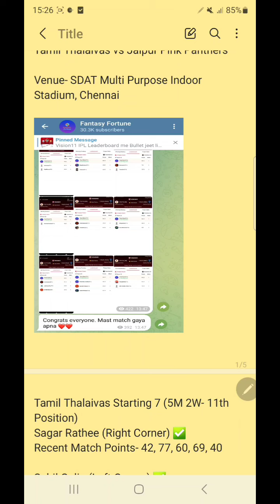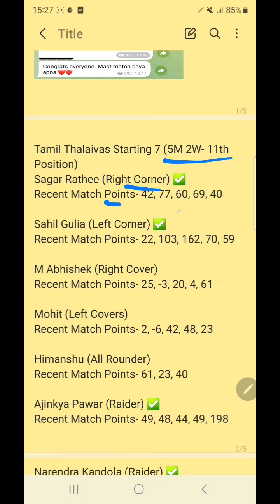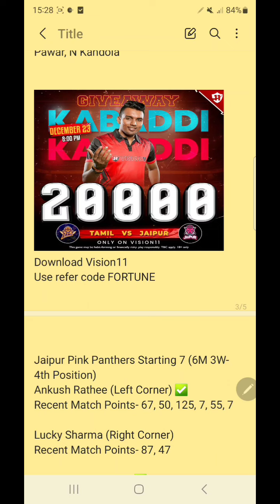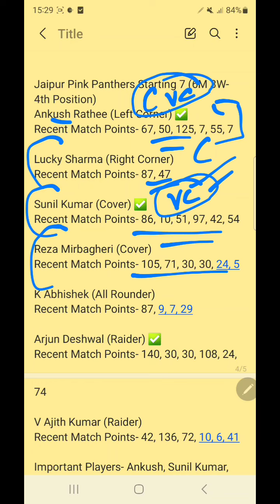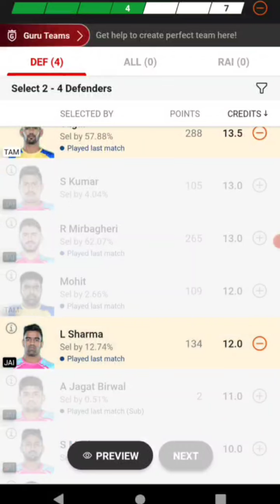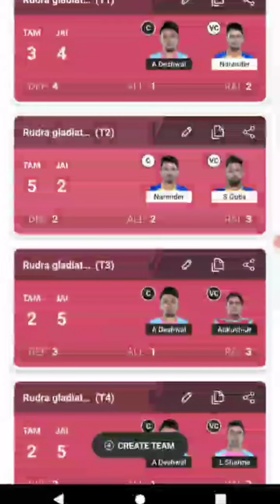Tamil Thalaivas vs Jaipur Pink Panthers | Tam vs Jai Kabaddi Dream11 Team